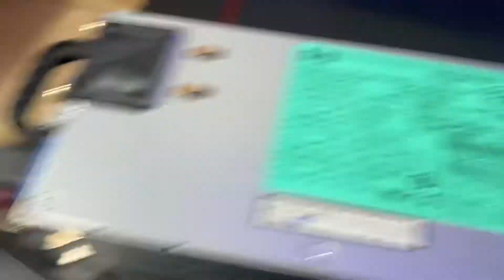Using Power Detection Port To Reset Server Power Supply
I wanted to use a smart plug to reset these computers I’m running off of 220v.  This is how!